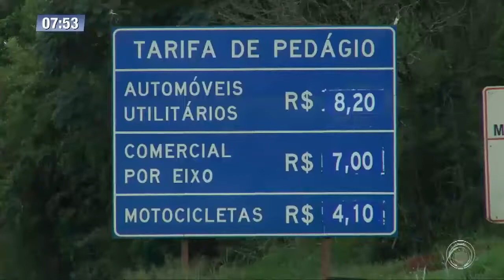Tarifa de pedágio de Arapongas pode ser reduzida